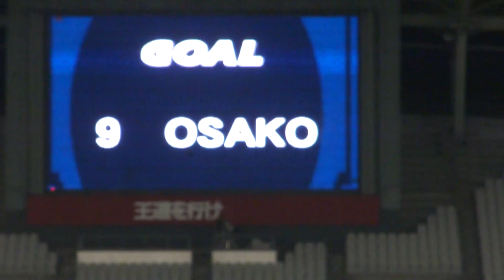大迫勇也(鹿島アントラーズ)2点目のゴール スルガ銀行チャンピオンシップ2013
スルガ銀行チャンピオンシップ2013
鹿島アントラーズ VS サンパウロFC